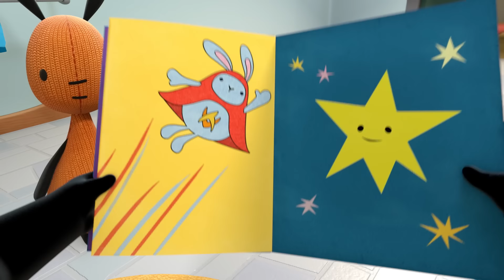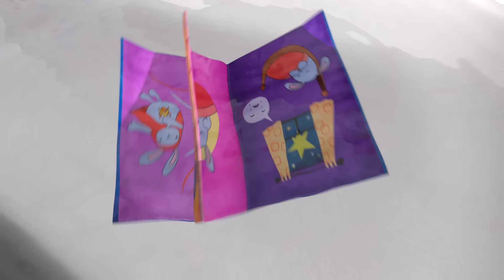5 x Hela Avsnitt | ⭐ Bing Bästa Avsnitt ⭐ | Bing Svenska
5 x Hela Avsnitt | ⭐ Bing Bästa Avsnitt ⭐ | Bing Svenska | Tecknade serier for barn

00:00 Sagostund
Det är baddags! Bing vill att Flopp ska läsa honom sin favoritbok, Skutte svosch and the Moon Keeper, eftersom han har sitt bad men "böcker gillar inte bad" och den blir droppigt vått och måste torka. Kan Bing komma ihåg historien tillräckligt bra för att berätta den utan boken?

06:23 Lekstugan
Soola, Pando och Bing upptäcker ett fågelbo när de gör en lekstuga i skjulet. De försöker hitta fågeln genom att vara jättetysta och hon flyger in i deras lekstuga. När Bing går in för att leta efter henne flyger hon ut: de kan inte vara i lekstugan samtidigt! Bing bestämmer sig för att ge skjulet till henne tills alla fågelungarna har vuxit upp.

12:46 Ekollon
Bing, Soola och Flopp spelar "Jag ser" i Howly-skogen. Det är höst och det finns massor av höstiga saker att spionera. De hittar några ekollon och börjar samla och räkna dem. Men när ekollonen börjar försvinna måste de vara mustiga tysta för att ta reda på vart de ska!

19:09 Änder
Bing och Soola går till parken för att mata ankorna. Soola är väldigt bra på att stå statystilla och ge ankorna bara en näbbig liten bit mat. Bing kastar all sin ank-mat i vattnet och får mer än han räknat med när en stor flaxig gås kommer för att sluka allt.

25:32 Sanning
Bing lär Charlie att kasta, men när han kastar bollen i vardagsrummet slår den ut frukten! Bing börjar förklara men Charlie avbryter och lämnar Flop att tro att Charlie gjorde det. Bing visar gärna Charlie hur man Svooshar Pipis istället, men den flyger ur hans händer och träffar Flops bricka med snacks! Efter lite uppmuntran berättar Bing sanningen för Flop och ber om ursäkt.

                                                                                                                                                                                                                                                                                                     Välkommen till den Officiella Svenska Youtube kanalen for Bing - Hem till Bing, Soola, Flopp, Pando och alla deras vänner.

Bing är ett äkta förskolebarn och han älskar att leka med sina vänner. Han är entusiastisk att prova nya saker, och han brinner för att upptäcka livet! Bing är nyfiken, positiv och uppriktig, och eftersom han är ung upplever han ofta saker för första gången. Det är sant att han ibland stöter på patrull, lite spill eller en oförutsägbar besvikelse, och i dessa ögonblick är det vanligtvis ganska tydligt vad han känner! Vid Bings sida finns Flop, som ger tålamod, värme och vänlighet, och som alltid gör saker bättre.

Bing är skrivet och producerat av ett internationellt prisbelönt team, med input från specialiserade utbildnings- och barnutvecklingsexperter. Serien fokuserar på de stora berättelserna i livets små ögonblick, och är designad för att hjälpa små barn att njuta av hälsosam social och känslomässig utveckling.